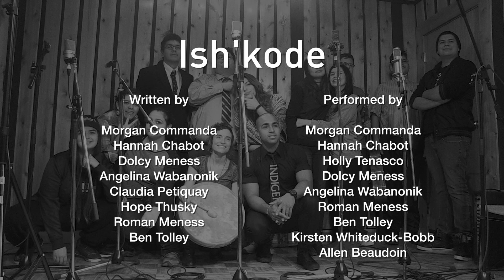Rita Joe Song Project - Ish’kode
Ish’kode
Written and performed by students from Kitigan Zibi Kikinamadinan School Kitigan Zibi, Quebec

Based on the poem “I Lost My Talk” by Rita Joe

Closing credits:

Guest teaching artist, Justin Holness
Vocal and performance coach, Moe Clark and Craig Commanda
Teacher, Amanda Buckshot
Elder advisor, Annie Smith St-Georges